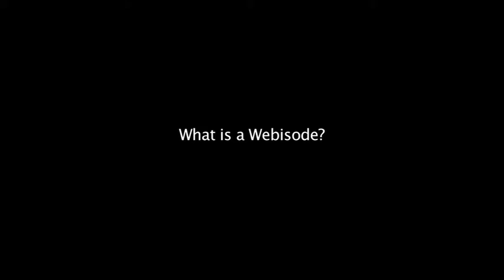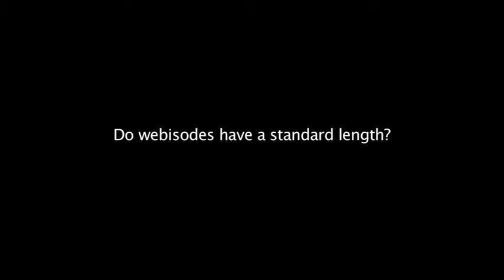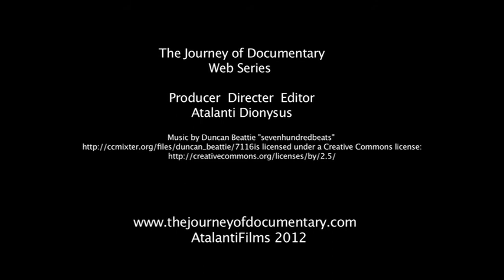The Journey of Documentary Mike Jones Webisode 1/3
The Journey of Documentary is a web series about the innovation and evolution of documentaries. It features interviews with experts in the area of documentary. It is a 16 part series. Part 4 of the series is an interview with Mike Jones a screen leader at AFTRS who discuss the elements of making a webisode.